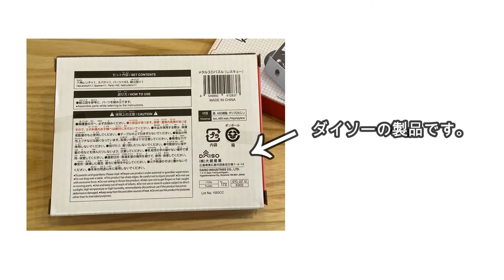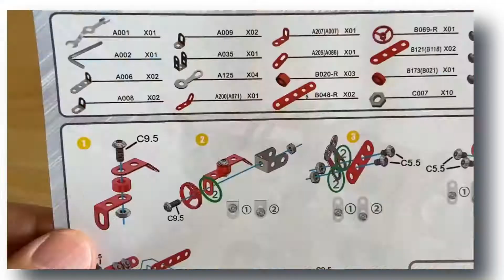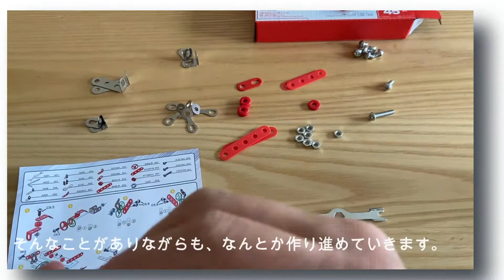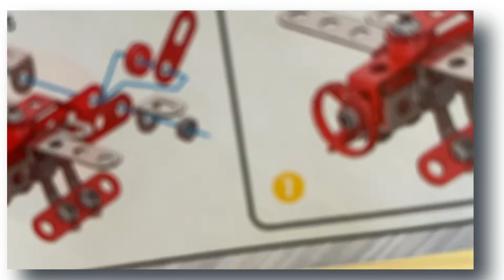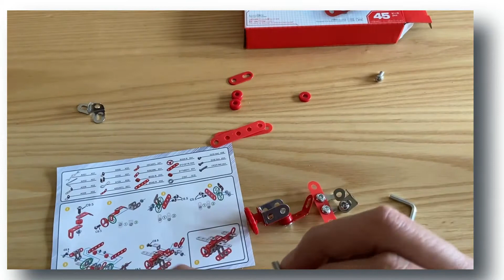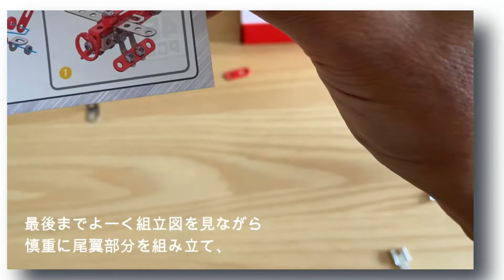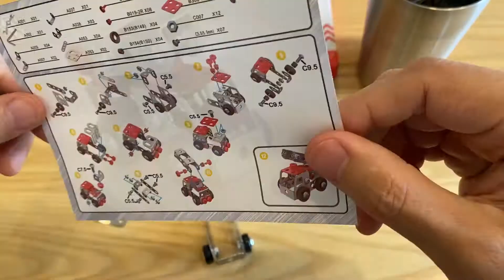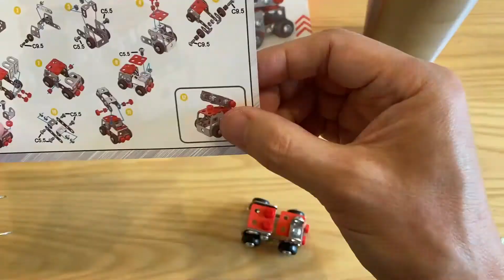【100均グッズ】メタリック３Dパズル/DAISO/レスキューシリーズ/水上飛行機#100均#プラモデル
子供の頃、夢中で作ったプラモデルを、今、100円のメタルモデルで再び！ダイソーで見つけた「METALLIC PUZZLE」２種類を実際に作って、その全工程をギュッと圧縮してお届けします。100円でどこまで作りごたえのある商品となっているのか？乞うご期待です。

動画に登場した「真空２重タンブラー」、紹介動画はコチラ↓